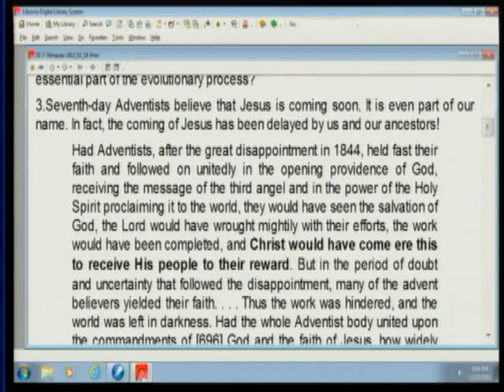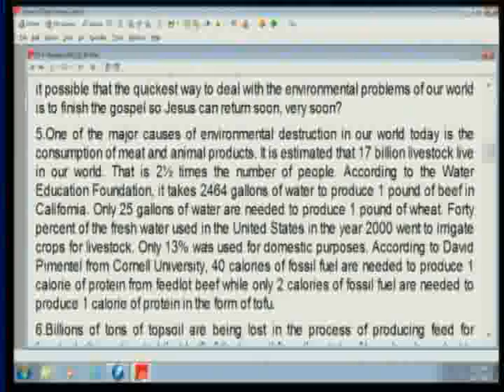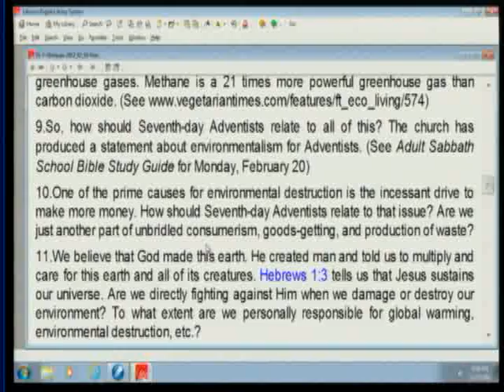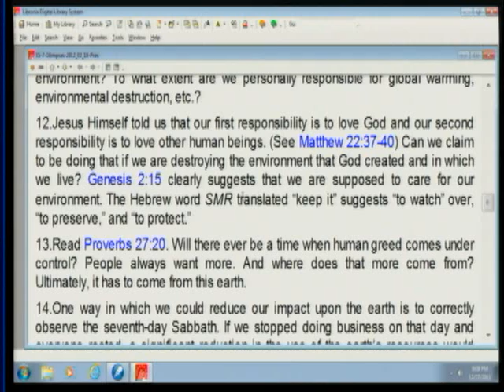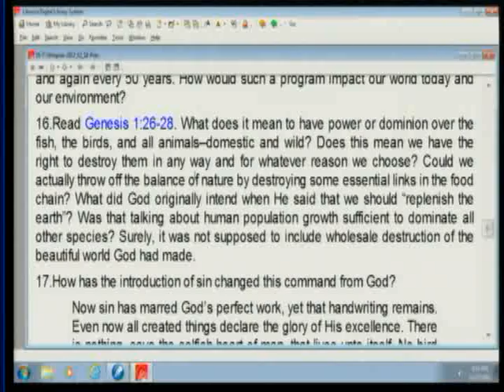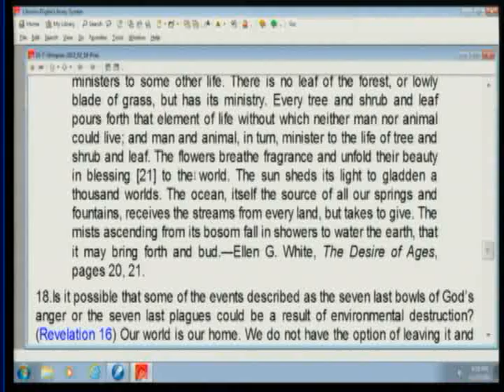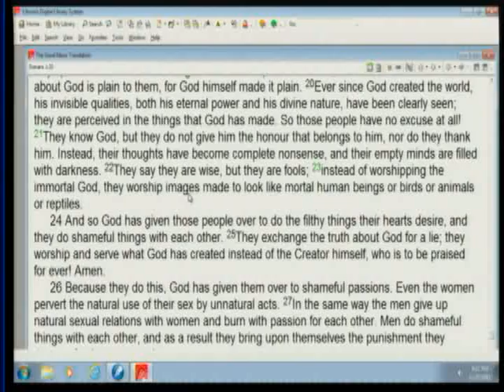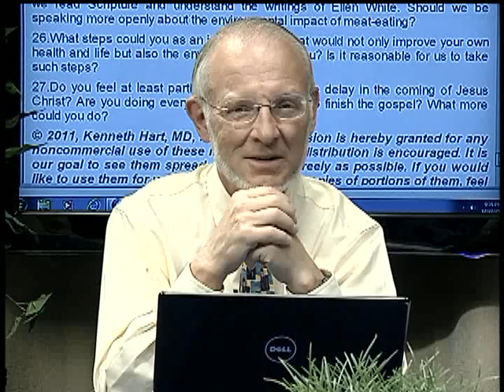8. Creation Care (February 25, 2012) - Glimpses of Our God